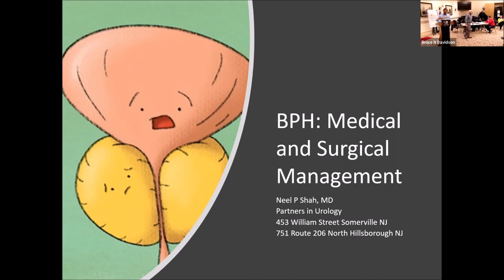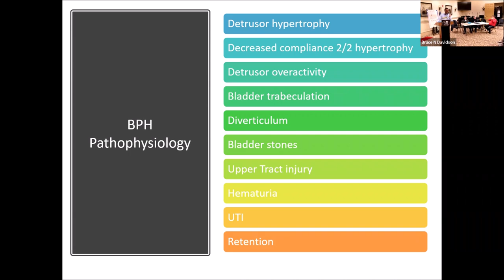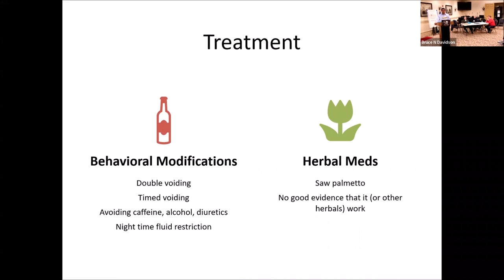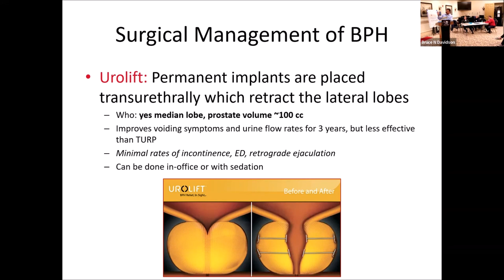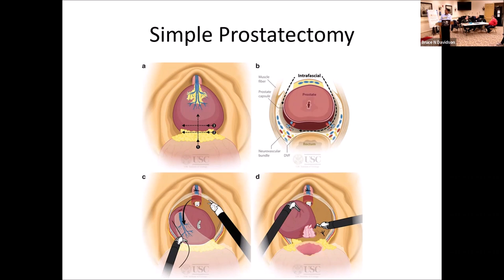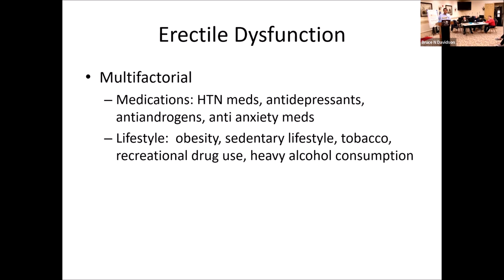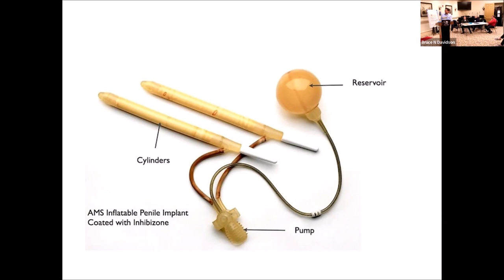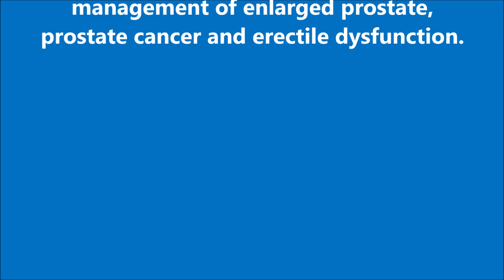Men's Health: Urology, Prostate & ED presented by Dr. Neel Shah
Dr. Shah is the Chairman of the Surgery Division of Urology at the RWJ Medical Center in Somerset, NJ. He has offices in Somerville and Hillsborough, NJ
He has been at the forefront in the management of enlarged prostate, prostate cancer and erectile dysfunction.

Presentation at the Canal Walk Men's Club January 9, 2023